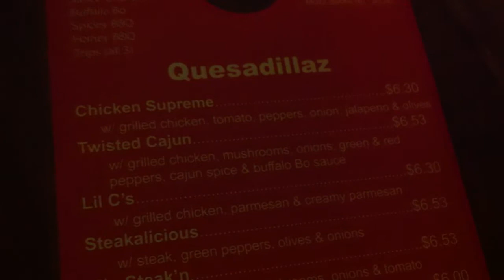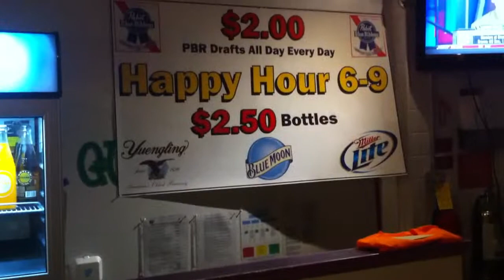Cajun Quesodilla and Honey BBQ Wings at Bo' Dillaz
Quesodillas from richmond! They have more than just quesodillas, but hey, pobody's nerfect!